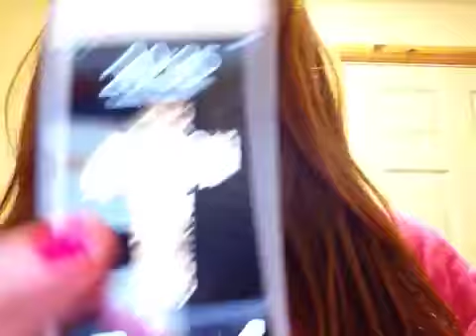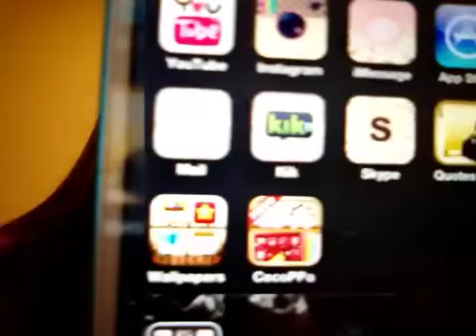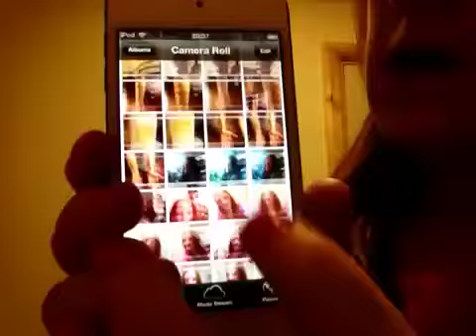iPod update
Updated what's on my iPod video 💜